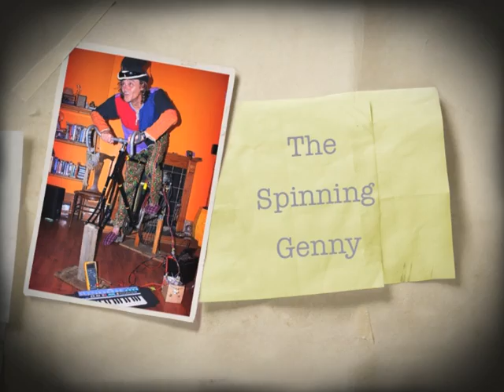Spinning Genny Sustainable Arts - 1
A little introduction from the Spinning Genny Sustainable Arts collective presenting the awesomely simple Spinning Genny human-powered generator